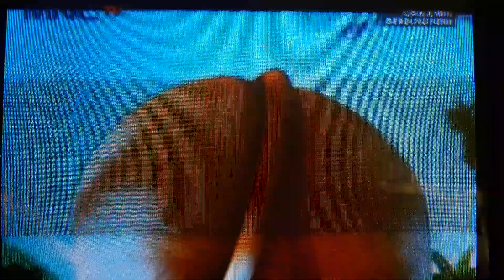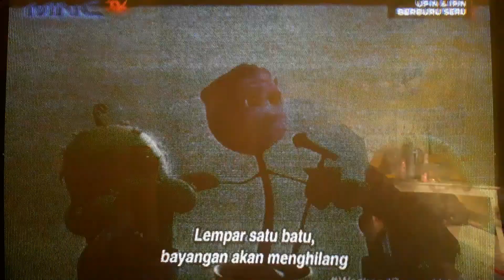Upin Dan Ipin Selamanya; Ini